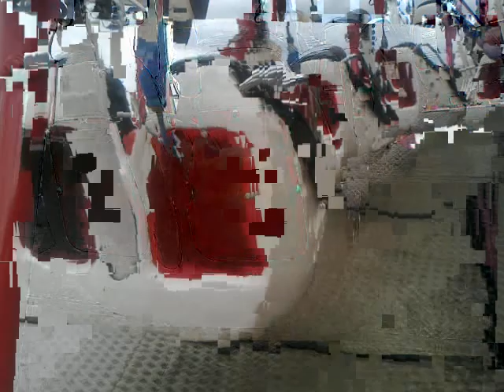Swales Bailey's Terminator - Cambridge Midsummer fair onride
the awesome terminator matterhorn on ride :D